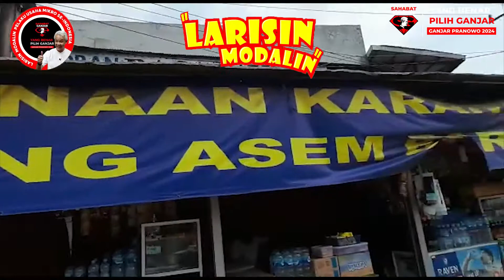Larisin Modalin - Sahabat Ganjar KOTA BOGOR, JABAR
Relawan Sahabat Ganjar kembali membuat gebrakan dengan mengadakan aksi borong dagangan UMKM se-Indonesia pada Sabtu (11/9/2021). Aksi tersebut dilakukan serentak di 51 kota di Indonesia dengan memborong dagangan pedagang bakso, mie ayam, warteg, dan produk UMKM lainnya.

Setelah memborong dagangan sejumlah lebih dari seratus penjual, bakso dan makanan tersebut dibagikan kepada kepada mereka yang tak mampu serta masyarakat yang melintas di sekitar lokasi pedagang. Aksi tersebut diberi nama Larisin Modalin Usaha Mikro Se-Indonesia di 51 lokasi yang tersebar di Indonesia.